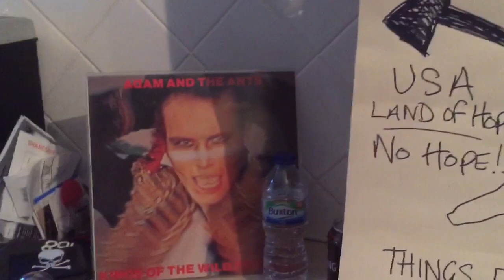At home with Adam ant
Adam gets kings tour on the road (just for fun)